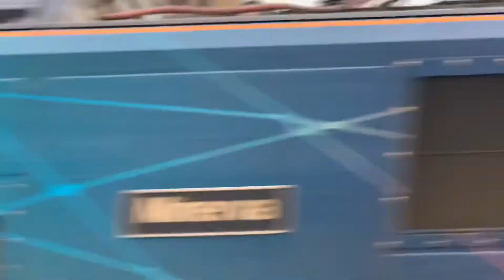THE BLEAK MID-WEEK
‘Comings and Goings’
Lots of driver training/testing and route learning on the WCML this week.
The highlight so far may be the trip to Appleby sidings by LSL’s 37571 which was caught in both directions as was 88005 and 68033.
Down at Peak Lane it’s 1989 and an oil-pool class 31 and the daily class 142 make an appearance.

2.2.2022